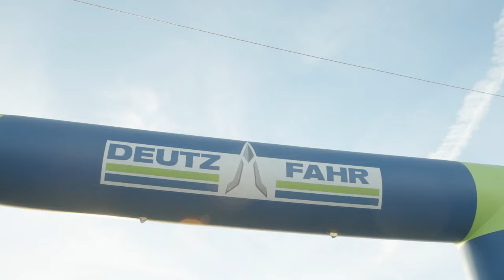[AfterMovie Officiel] - Before AfterCow Sommet de l'élevage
Un seul mot : MERCI !! Plus de 3500 Personnes réunies pour vivre un moment d'exception tous ensemble et fêter la fin du DeutzFahrmerFestival 2023 !!

N'hésitez plus et rejoignez notre communauté, devenez un DeutzFahrmer, essayez un de nos tracteurs de 50 à 340 Chevaux !!! Restez-connectés, 2024 s'annonce explosif !!!